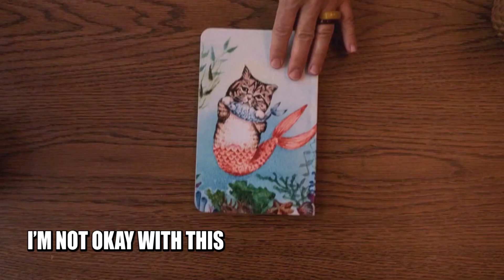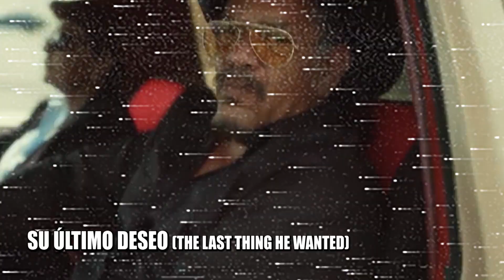¡ANNE HATHAWAY EN DOS PELÍCULAS MALAS! 😱 TOP: 10 TERRIBLES PELÍCULAS Y SERIES DE 2020 🤯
¡Hola Curiocinéfilos!
El 2020 va acabando y como es costumbre, tenemos que hacer un repaso a lo mejor y peor de este año. Es por eso que en este video te traigo: 10 TERRIBLES PELÍCULAS Y SERIES DE 2020.